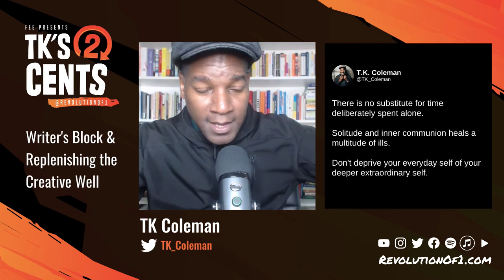Writer's Block & Replenishing the Creative Well | TK's Two Cents